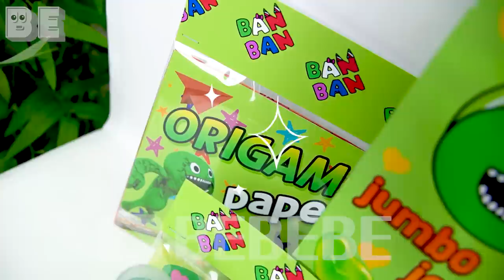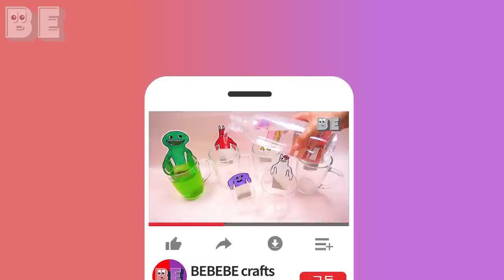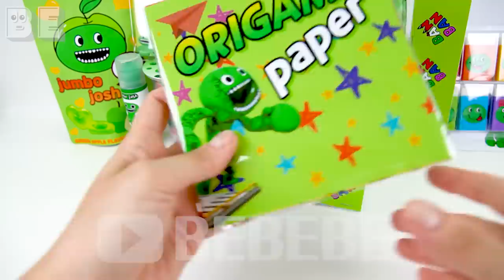Enter the secret and mysterious Jumbo Josh's shop / garten of banban 3 , 4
Welcome to BEBEBE !❤️👀💜

/Garten of Banban 4 - New Mystery box
I hope you enjoy this video.
Thanks!

‼️Not actually for sale‼️
⭐️It's fan made✨💫
00:00:00 Meeting with jumbo josh
00:00:33 Choco ball
00:00:58 Glasses
00:01:32 Joshgles potato chips
00:02:07 Phone case
00:02:48 Joshker wafer
00:03:16 Photo prame set
00:04:03 Origami paper set
00:05:16 Glue stick
00:05:31 Apple jelly
00:06:04 Pencil set
00:07:05 Note pad
00:07:32 Eraser set
00:08:11 Pencil case
00:08:46 Airpod case
00:09:17 Grape egg jelly
00:10:50 Jumbo josh mukbang asmr
00:11:05 Collect all